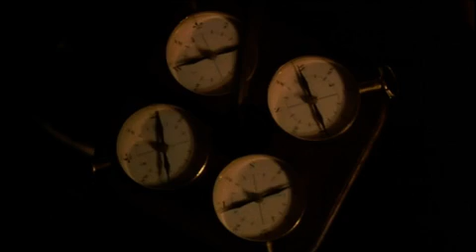PBS | Einstein's Big Idea | Michael Faraday - Part 2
An excerpt from the popular PBS doucumentary 'Einsteins's Big Idea' showing the contribution of Farady in the making of teh world's most famous equation. Michael Farady was an English chemist and physicist who contributed to the fields of electromagnetism and electrochemistry.